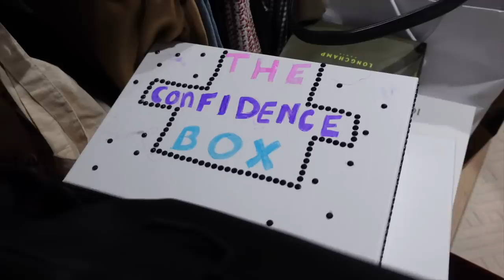Home Update | Organizing My Closet + New Outdoor Furniture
This week's vlog is a HOME UPDATE! As you know I've been trying to organize my closet for a while now and I've finally found some time to dive in. but bare with me, it's nowhere near done. On another note, we finally got some new outdoor furniture!! I'm so excited about how the house is coming together, it's taken a while but I'm so proud of all the pieces we've got.

See you this weekend!